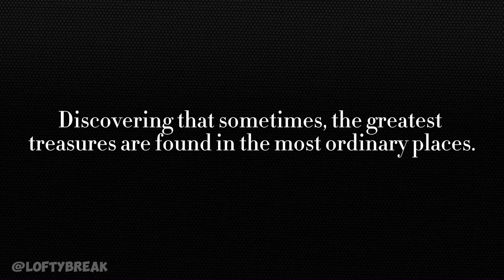Man the Game 2 | Official Trailer